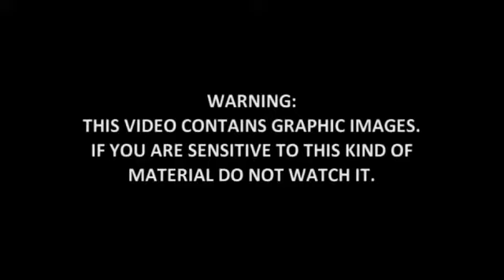Syria Who are Jabhat al Nusra Truthloader